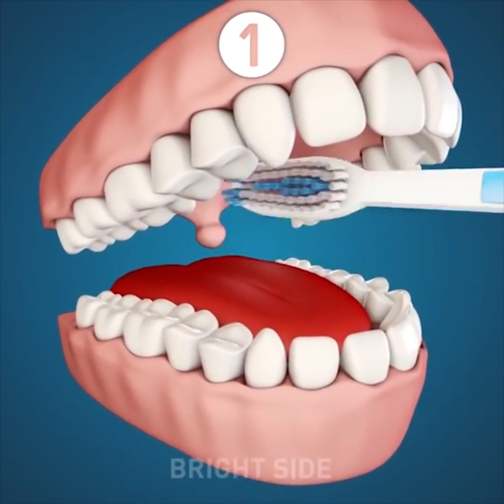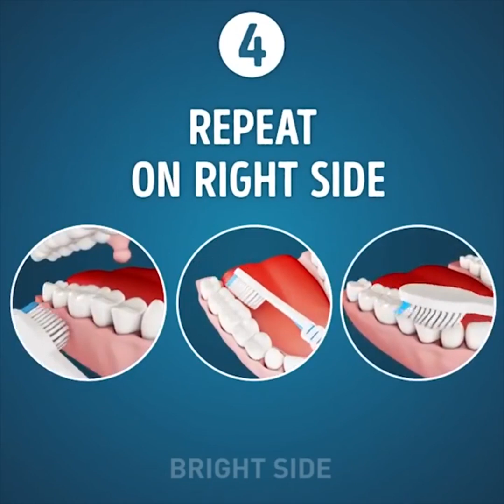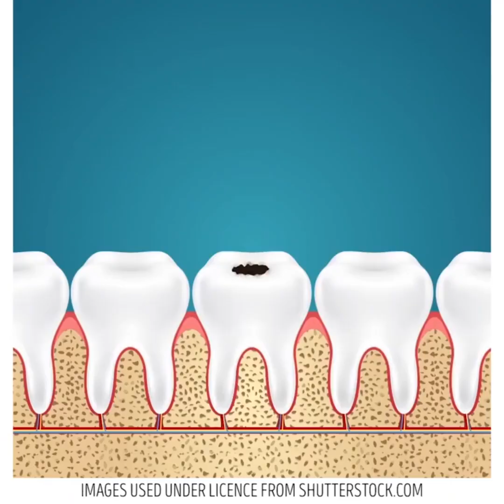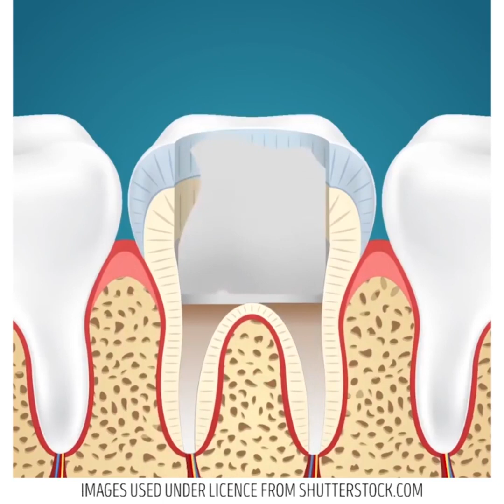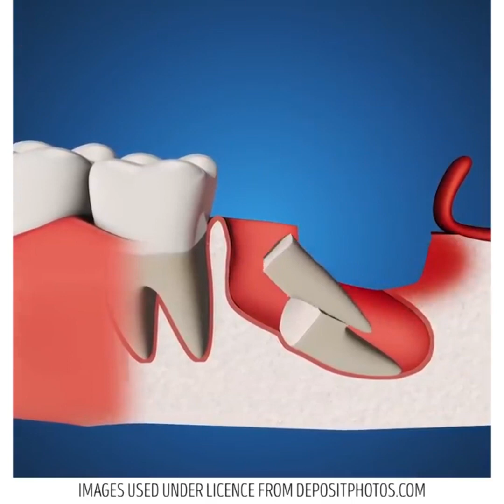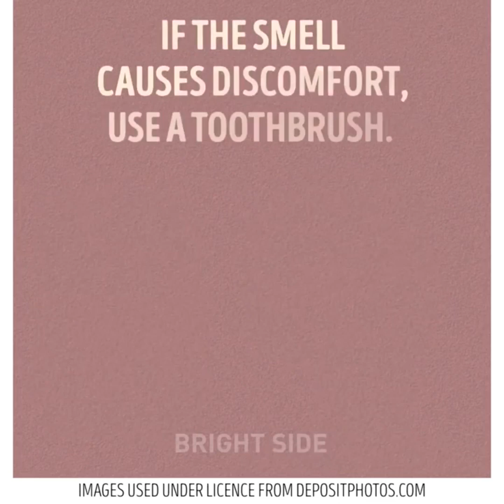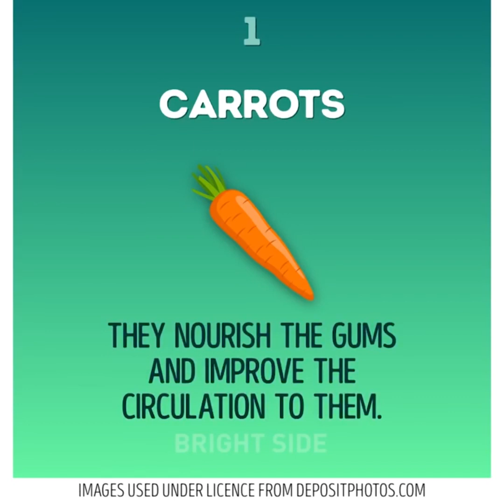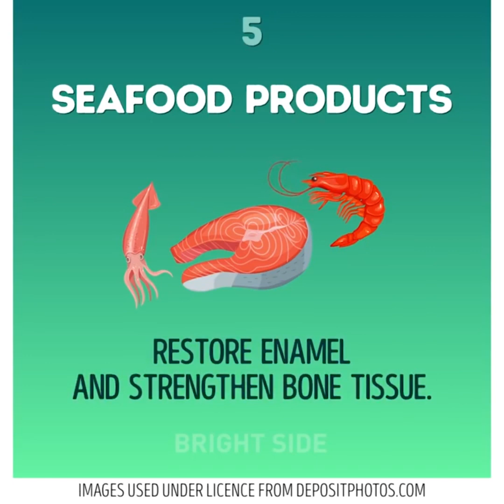魔法みたい！歯に関するライフハック28選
簡単な歯のライフハック

今日ご紹介するのは私たちの大切な歯のためのライフハックです！
夢に見ていたスマイルを手に入れる意外な方法、健康な歯のために必須なお手入れ法、口臭がしているかどうか分かるコツと対処法などです。
虫歯がどのように始まるか、そしてどうやったら虫歯を防げるかもお見せします。

下に上げたもののなかで少なくとも3～4つのものを食生活に取り入れ、ハリウッドスマイルを手に入れましょう！

-　ニンジン。歯茎に栄養を与え、歯茎周りの血流もよくしてくれる。
-　オレンジやパイナップル、いちご。歯を白くしてくる酸が入っている。
-　リンゴは虫歯と口臭を防いでくれる。
-　かぼちゃは歯を強く、白くしてくれる。
-　魚介類はエナメル質を回復させ、骨の組織を強くしてくれる。
-　かたいチーズは酸とアルカリのバランスを保ってくれる。
-　ナッツは骨の組織を強くし、神経線維を回復させる。
-　卵は歯のダメージを防いでくれる。
-　水は食べ物を洗い流し、エナメル質を強くしてくれる。
-　緑茶は歯垢の形成を防ぐ。
-　チコリは歯茎の血流を刺激する。
-　はちみつには殺菌作用があり、粘液組織の炎症を沈めてくれる。
-　ハーブは歯茎の出血を止める。
-　セロリスティックは口の中のばい菌と戦ってくれる。

歯を大切にして、もっとスマイルしましょう！

タイムスタンプ:
0:46　白い歯のために黒い歯磨き粉
1:50　歯の磨き方
4:17　虫歯はどうやって始まるか
6ː03　あなたの息はどんな匂いがするか